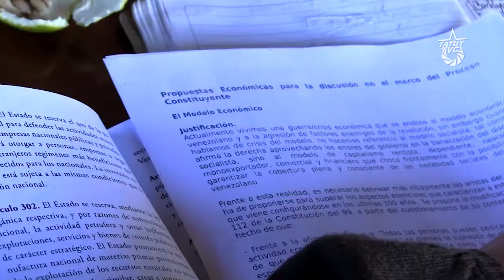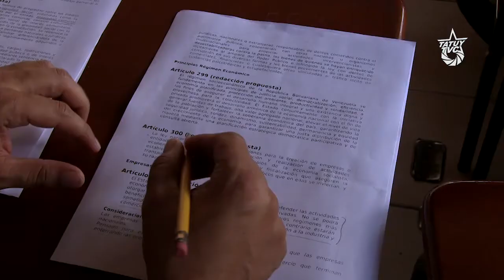[DEBATIENDO] Organizaciones populares hacen propuestas para la constituyente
Acercándose la fecha del llamado a la nueva asamblea constituyente que se elegirá en Venezuela el próximo mes de julio, movimientos sociales y organizaciones populares se reúnen para debatir propuestas.

Enmarcado en una sola Plataforma del Poder Constituyente, la cual está integrada por 12 organizaciones y movimientos sociales; Carolina Santiago representante del movimiento Escuela de Feminismo Popular nos define la constituyente como "el ejercicio soberano de pensarse el estado".

El candidato e integrante de la Juventud del Partido Socialista Unido de Venezuela, Elías Sanchéz nos comentó: "uno de los principales retos es vencer la campaña de satanización que ha hecho la oposición venezolana al proceso constituyente". De igual manera Luis Lira nos dice que el proceso y resultado de esto permite que el pueblo venezolano sea parte activa y participe de las decisiones o medidas que ejecute el gobierno, es por esto la importancia que todos y todas participemos en la constituyente, y trascender el modelo económico y político rentista.

Infinitas son las propuestas establecidas en cada encuentro, cada una de ella discutidas y desarrolladas hasta alcanzar el mayor nivel de consenso, y así darle la mejor redacción y cuerpo a cada una de ellas, en áreas como la económica, derechos de la mujer, administración de justica y poder popular son solo algunas de muchas propuestas que han cobrado vida en la mesa de debate en la Plataforma.